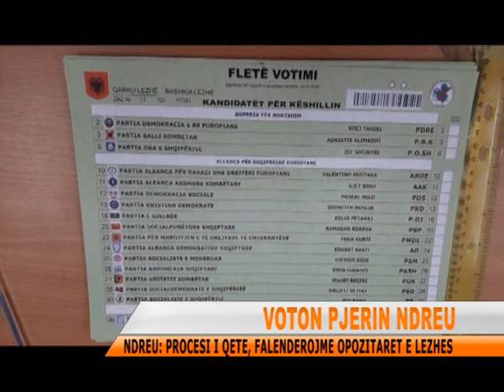VOTON PJERIN NDREU